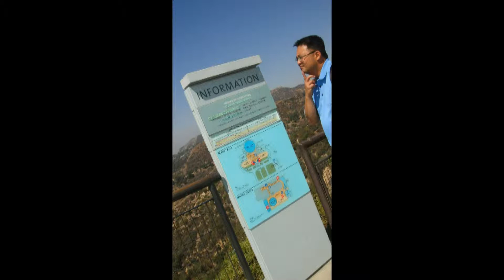Marc & Raquel Griffith Observatory 09-16-2012